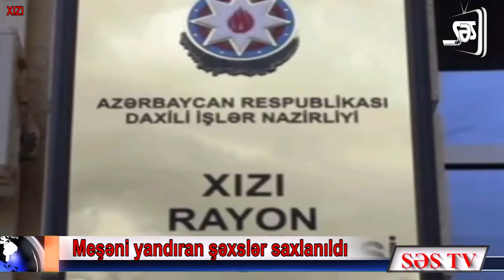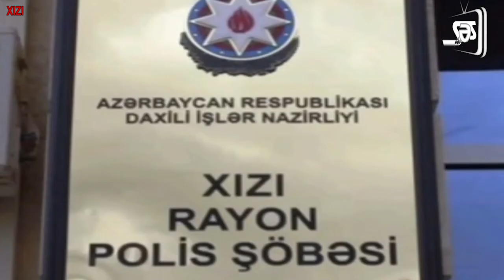Xızıda meşəni yandıranlar saxlanıldı